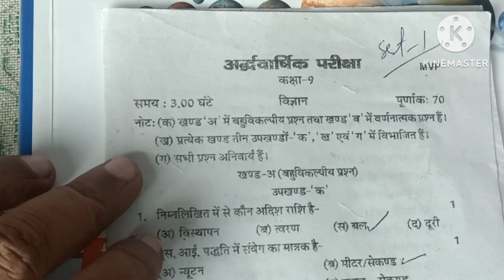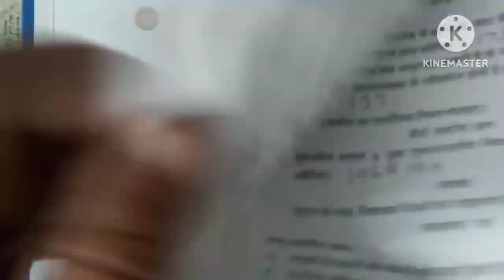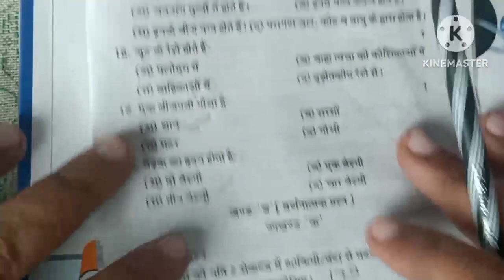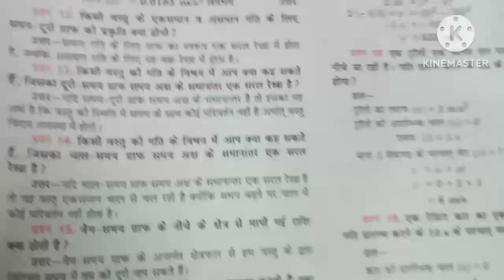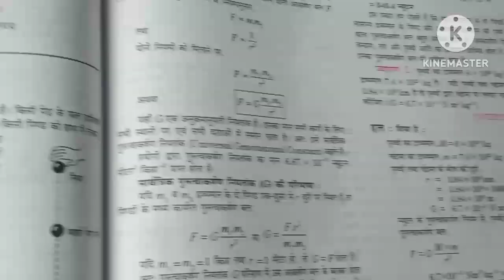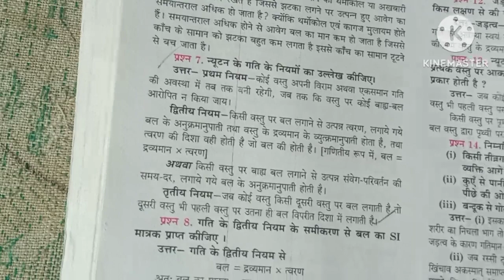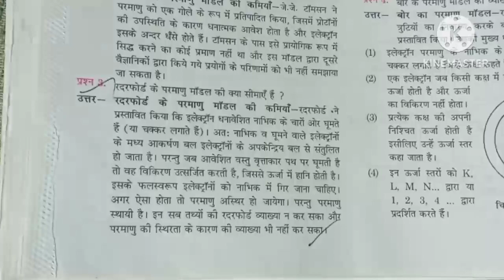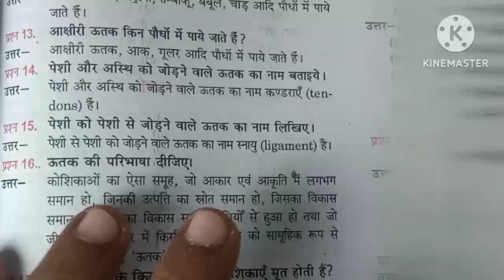class 9th UP board science half yearly examination 2023 2024 sampurn hal